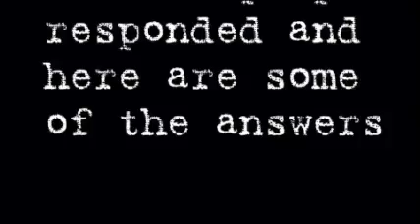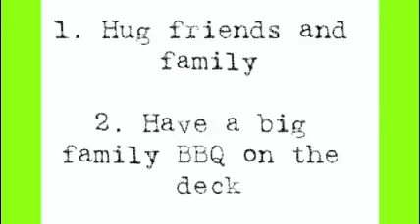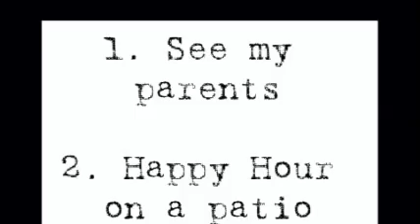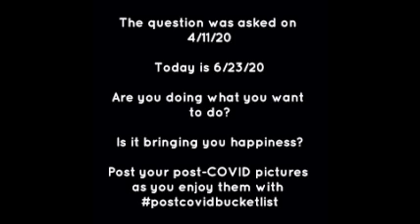Post COVID Bucket List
I posed the question on 4/11/20 (heat of COVID), what 3 things did people want to do most once restrictions were lifted. 10 weeks later with cities and lives opening up, here is a compilation of the answers. There were strong themes!! Are you doing what you most want now? Are these things bringing you happiness?